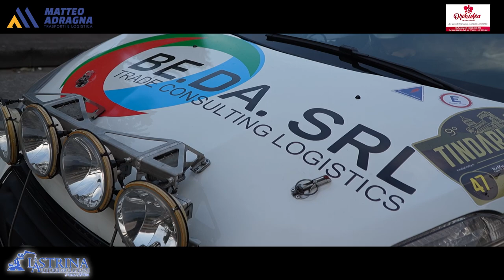Varvaro Varvaro PSG Rally Tindari 2024